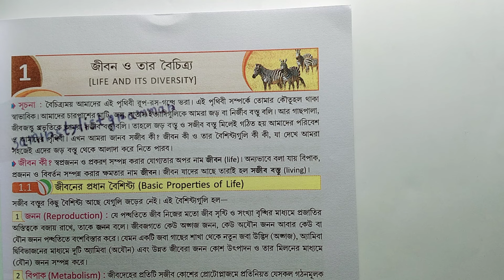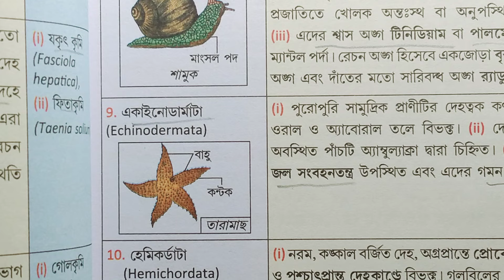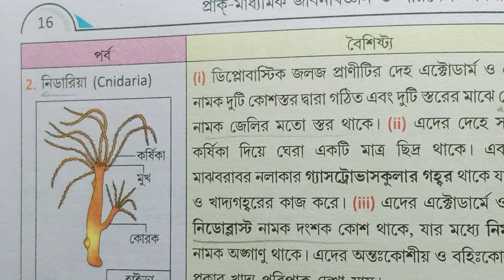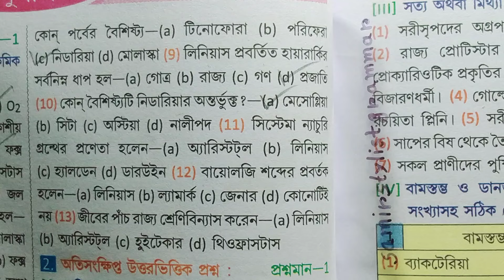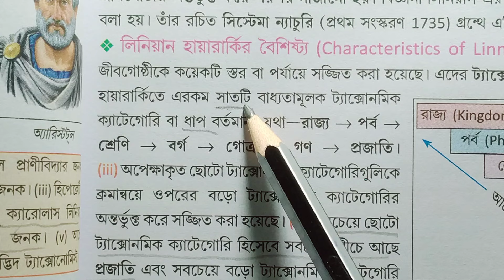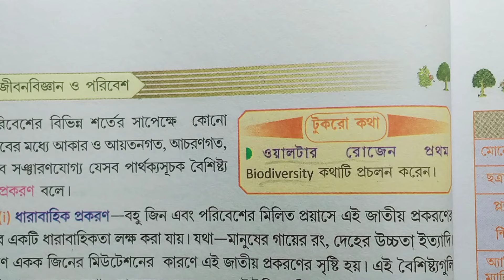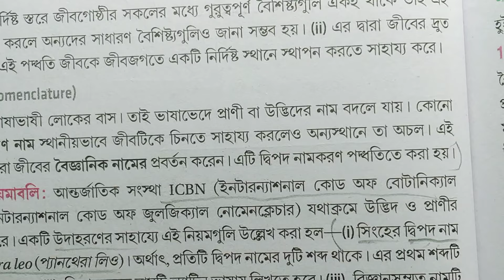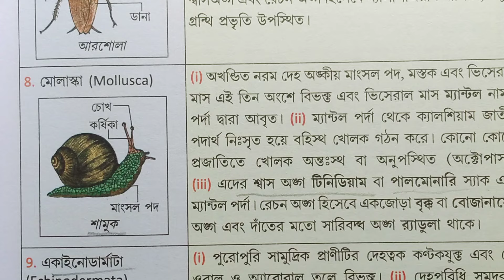জীবন ও তার বৈচিত্র্য 2025/class 9 life science chapter 1 part 1/হাজরা আচার্য্য/@samirstylistgrammar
জীবন ও তার বৈচিত্র্য ২০২৪,class 9 life science chapter 1 part 1,হাজরা আচার্য্য,@samirstylistgrammar, class 9 life science chapter 1 textbook answer part 1 prantik 2024, class 9 life science chapter 1 anushiloni uttar, class 9 life science chapter 1 prantik অনুশীলনী, প্রাক মাধ্যমিক জীবন বিজ্ঞান ও পরিবেশ ভাবনা নবম শ্রেণীর হাজরা আচার্য প্রান্তিক প্রকাশনী।
জীবন ও তার বৈচিত্র্য
life and its diversity